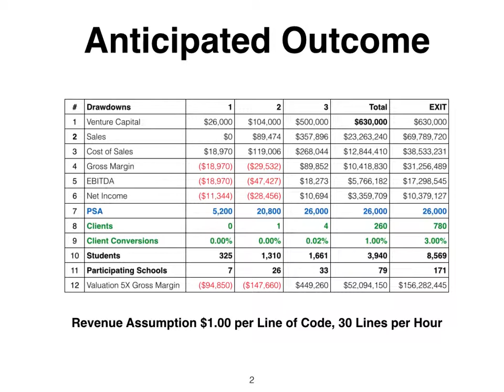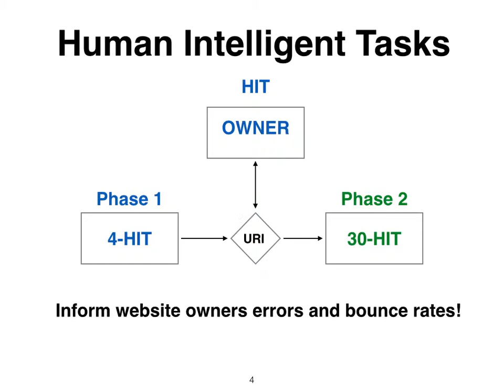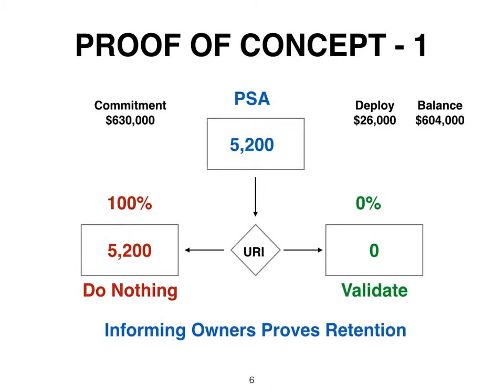Title IV Solution 2 of 3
This video described a strategy to retain US Students interested in learning human intelligent tasks earn walking around money to defer the cost of their education in a work-related process.